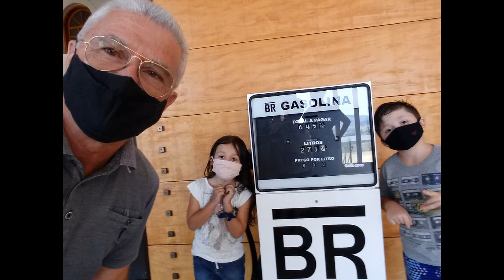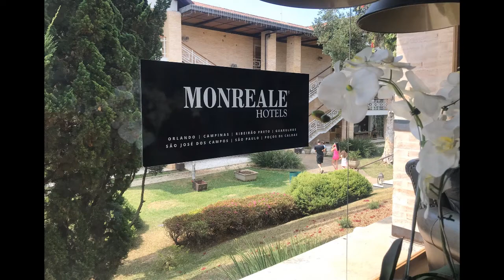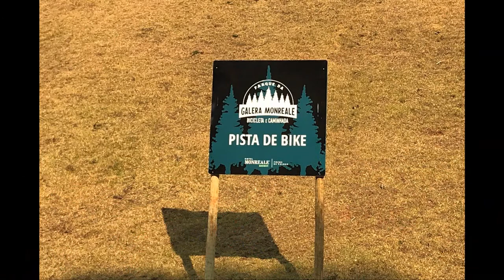Poços de Caldas MG e sete do Edu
Celebrando os sete anos do meu neto Edu em um day use no Monreale de Poços de Caldas MG